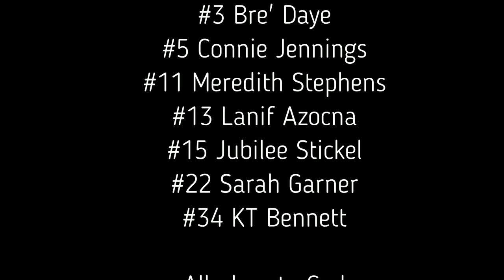Durham Flight Varsity Girls 2018-19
A huge thanks to both of my coaches, who led us this season, and a shout out to all my teammates who made the season a memorable and special one. I hope that my teammates, coaches, all of the opponents we faced, and the referees were able to look at me this season, yet see Christ.